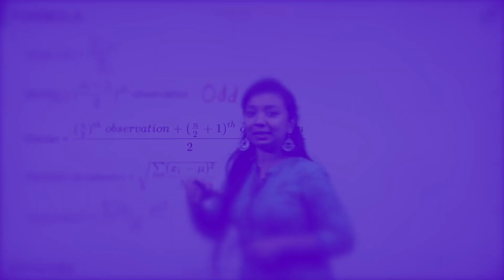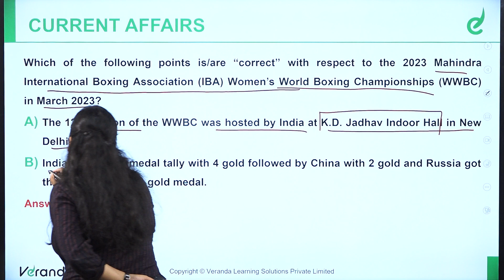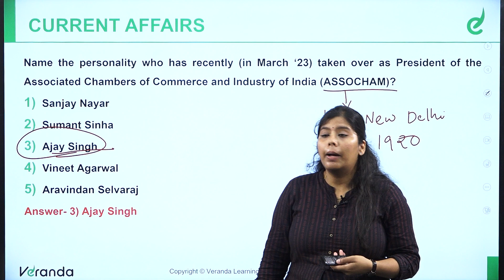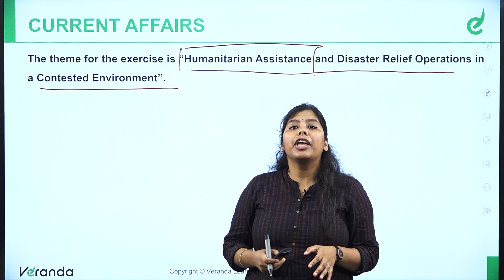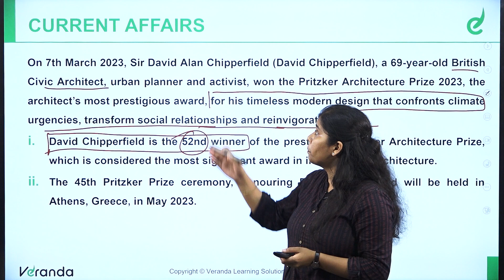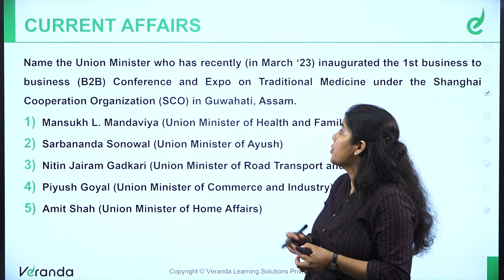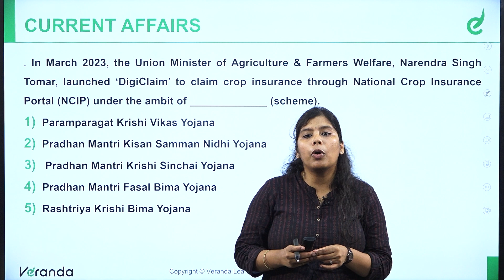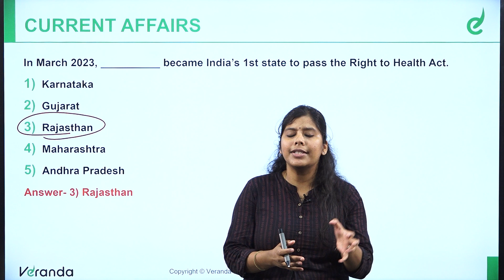CURRENT AFFAIRS | MARCH MONTH PART 2 | FOR RBI ASSISTANT & GRAMEEN BANK | PREETHY | Veranda Race